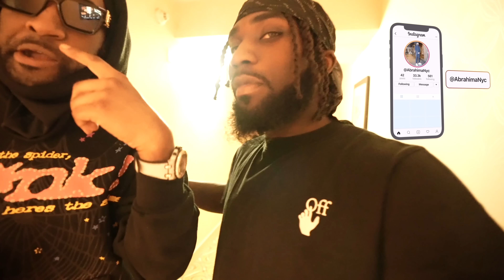I Put Ron Suno On A Blind Date With 2 IG Models & This Happened !